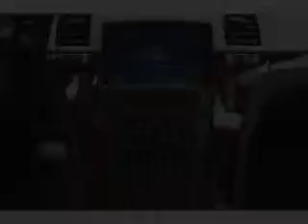2012 Cadillac Escalade ESV - Houston TX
Year: 2012
Make: Cadillac
Model: Escalade ESV
Trim: Platinum
Engine: 6.2 liter 8 cylinder 16 valve
Transmission: 6-Speed Automatic
Color: Black Raven
Mileage: 6
Address:
18100 Gulf Freeway